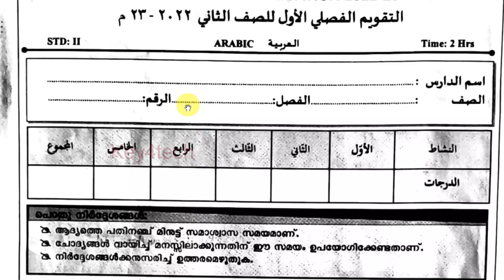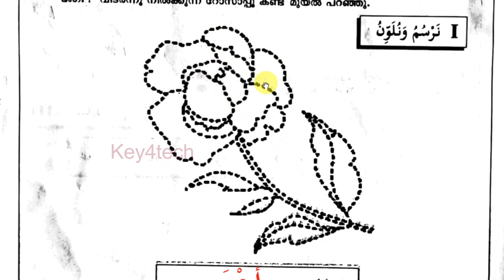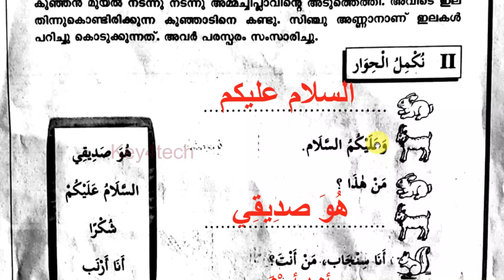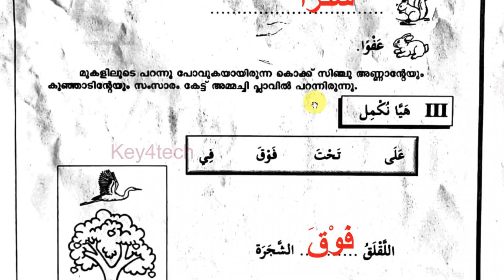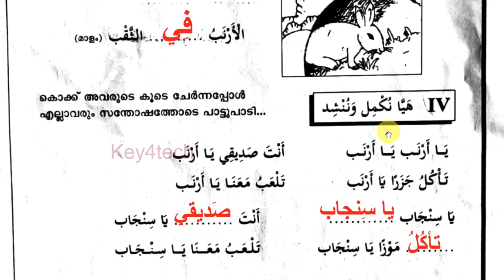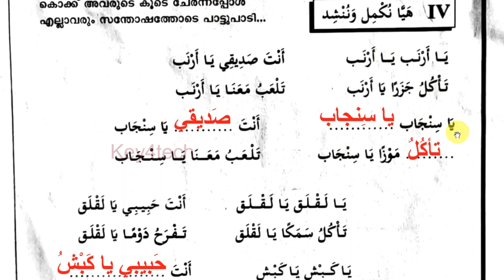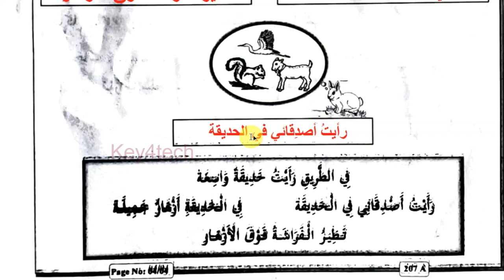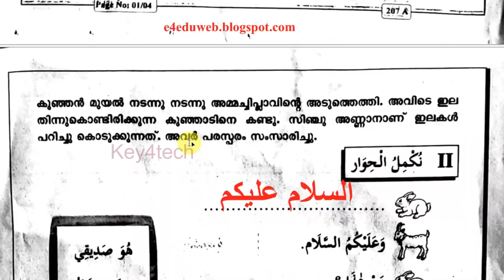Class 2 Arabic | First Terminal Onam Exam 2022-23 | Question Paper with Answers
class 2 arabic onam exam question paper
arabic onam exam questions

2-ാം ക്ലാസ് അറബിക്
2nd std arabic first mid term question paper